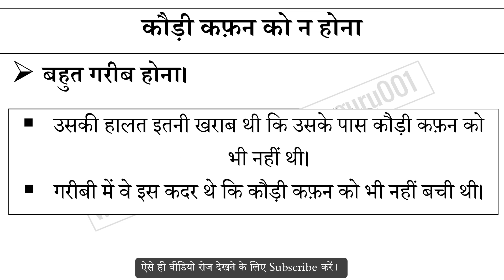कौड़ी कफ़न को न होना मुहावरे का अर्थ और वाक्य प्रयोग | Kodi kafan Ko Na Hona Muhavare Ka Matlab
कौड़ी कफ़न को न होना मुहावरे का अर्थ,
कौड़ी कफ़न को न होना मुहावरे का वाक्य प्रयोग,
कौड़ी कफ़न को न होना ka hindi me matlab,
कौड़ी कफ़न को न होना ke bare me janiya,
Hindi muhavare